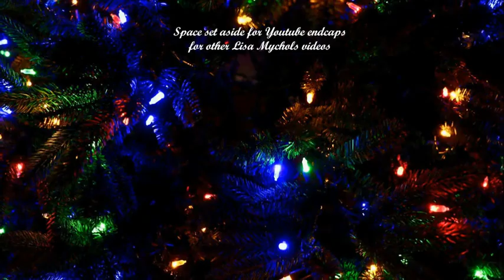Chicago Radio 93.9 Lite FM KISS 103.5 MIX 101.9 B96 Mystery Song Brings Christmas Cheer!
Chicago Radio Program Directors, Talent and Staff:  Like Charlie Brown's Christmas tree, this little Christmas song just needs a little love.  Access everything you need to have this song on your airwaves in 10 minutes right here!!!  This festive and beautiful song is properly registered with ASCAP and copyrighted. A perfect "Flip to Christmas" song that can stand by the classics!

Here is a Christmas song by Lisa (last name pronounced Michaels) with radio soundbites to give you a sense of how great this song could sound on your Chicago radio airwaves this fall and through the holiday season. I am hoping you will seriously consider adding the song to your holiday rotation.  It is simply a wonderful contemporary Christmas song.  The song is registered with ASCAP and copyrighted.  The radio ISRC ID code is QZK6N1919071 and the WAVE file and radio press sheet can be accessed with the following link:

Radio Station Care Package for “Ringing Bells on Christmas Day”

Lisa has a genuine love for Christmas, so much so that her debut album was a seasonal Christmas CD called “Lost Winter’s Dream.” She recorded that entire album with Beach Boy legend Brian Wilson’s studio and touring band The Wondermints (she also played out live with them many times). Lisa’s love for 1960s style music is on display on this song with a girl group sound (think of a modern day Martha and the Vandellas) and Beach Boy like harmonies that glide heavenly above the track. “Beautifully festive, with sentimental lyrics and a bit of holiday grit” is a good way to describe the song.

Taylor Swift, Billie Eilish, Katy Perry, Gwen Stefani, Coldplay, the Bangles, ABBA, Bruce Springsteen, the Beatles and even Elvis Presley were all unknowns at one time. Until each had their breakthrough moments. I believe this song is Lisa’s breakthrough moment. As program directors, talent and staff of local Chicago radio , I sincerely hope that you can hear all that is special, magical and festive about “Ringing Bells on Christmas Day” and can find a place in your hearts and on your airwaves for this beautiful song this holiday season.

If anyone on the local level really enjoys this track can you please recommend it for your radio / media group’s national holiday playlists as well (let them know you discovered something special).  Thank you for any effort or input you can provide in this matter. This little indie Christmas song just needs a chance.

If you enjoy Lisa’s song please consider adding it today to your holiday playlist folder and files.  Again, everything needed is mentioned in the opening paragraphs of this letter.

Note, the second song in this video is "Winter is Here" from a 2018 EP of the same name. Lilting, haunting, seasonal and beautiful. Enjoy!

Lisa likes to give a shout out to those that support her music.

Thank you for your time and consideration. Hoping for a “That Thing You Do” moment…

Brian

** PRESS SHEET INFO **
Lisa is a southern California power pop artist with four full-length (and 2 EP) solo recordings to her name as well as band work with groups such as The Masticators, The Waking Hours, Nushu, her current band The 7 & 6 and with a new CD with SUPER 8. She has referred to her own music as “sunshine garage pop.” Vocally she is often compared to the likes of Susanna Hoffs of the Bangles, Olivia Newton-John, Taylor Swift and legendary Karen Carpenter for the purity and sweetness in her voice.

Interlace her beautiful voice with an always melodic and sometimes biting rock and roll edge and you have a good feel of Lisa’s music. She has earned the nickname “Queen of Power Pop” by her fans and the power-pop community that has embraced her talent and music for years.

Find her on YouTube, Amazon, iTunes and elsewhere. Sample her music catalog, you'll love it!!!

Merry Christmas!

EXTRA FOR COUNTRY MUSIC PROGRAMMERS
For country music program directors, yes, with the sound of today’s new country artists I do believe this song can easily be appreciated by your listeners when played alongside other holiday songs on your country channel (Ted).  Included in the Dropbox containing the WAVE file of “Ringing Bells on Christmas Day” I also included in the MP3 folder a country song that features Lisa Mychols on vocals.  It is called “Honkey Tonk Jezebel.”

It was recorded three or four years ago and was part of Davie Allan’s CD.   Davie Allan is a guitar virtuoso and he had a TOP 40 single in 1966 with “Blue’s Theme.”  He actually recorded a CD, then re-recorded the CD with Lisa vocals on the tracks.  If you would like to air “Honky Tonk Jezebel” to warm up your listeners to Lisa’s music please get in touch.